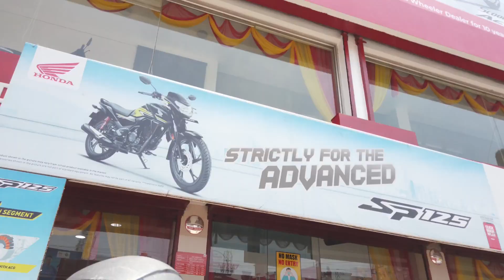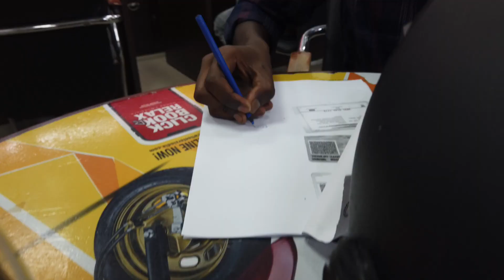New scooty ki delivery ho gayi.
New scooty ki delivery ho gayi.vlog scooty honda @freedomexplorer5291